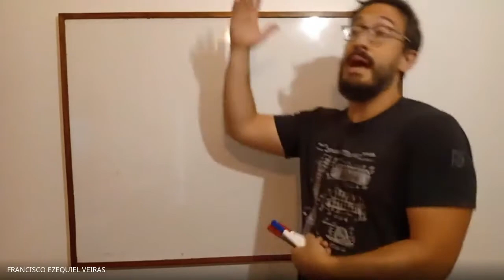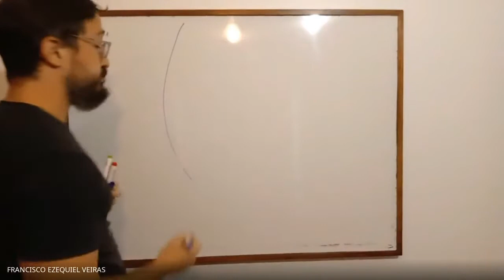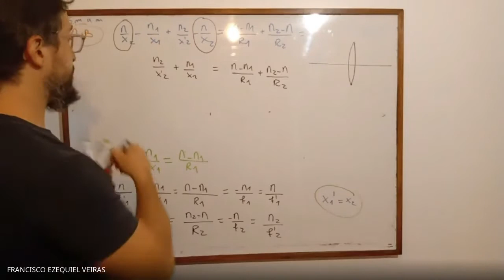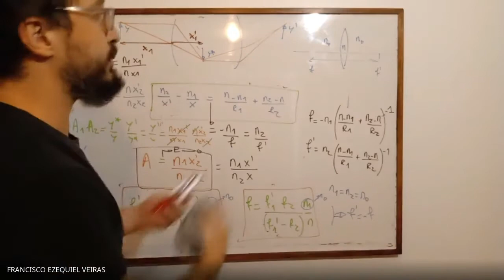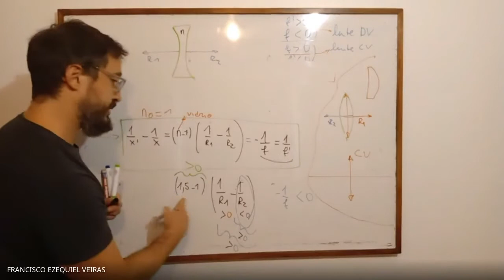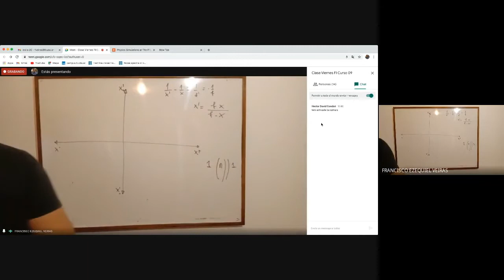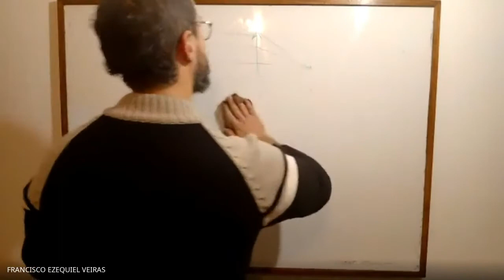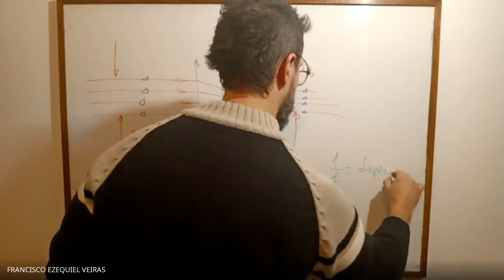Óptica Geométrica parte 3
Clase teórica grabada. Dioptras esféricas. Lentes.